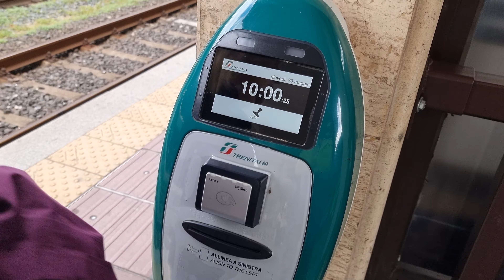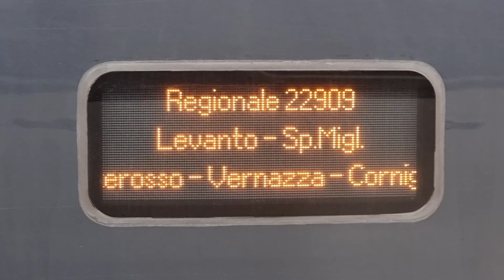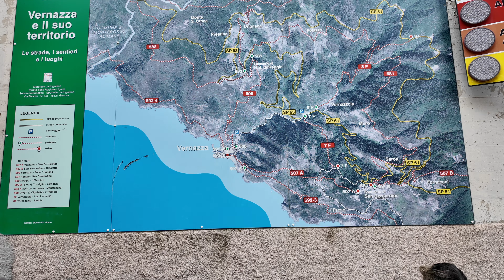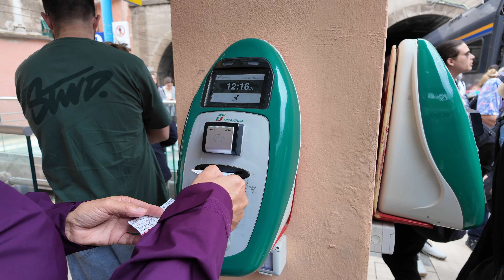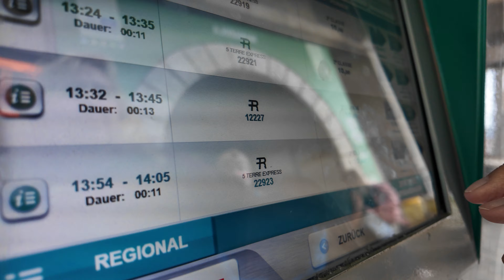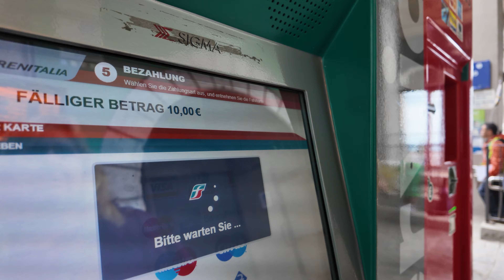Die Dörfer der Cinque Terre 🏠 (Vernazza, Manarole) - lohnt sich ein Besuch auch bei trüben 🌂 Wetter?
Welche Frage uns gestern und heute früh beim Blick auf die Wetter App beschäftigt hat: Lohnt es sich überhaupt die Dörfer der Cinque Terre zu besichtigen, wenn der Himmel wolkenverhangen ist, in der nächsten Stunde ein Regenschauer droht und die Sonne verstecken mit uns spielt?

Die Antwort folgt im Video.

Inhalt:
0:00 Start
1:16 Vernazza
5:35 Manarola
7:59 Ticketkauf